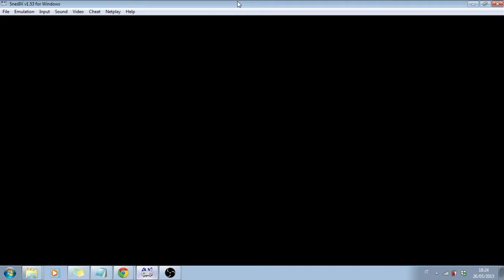FF6 ROTDS first time run part 5: Why everyone has pizza as steal item?